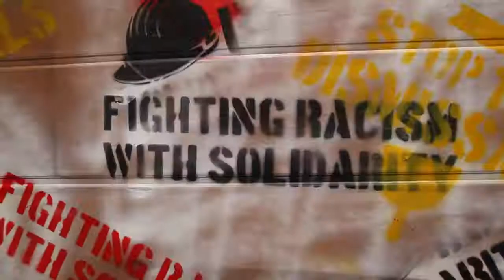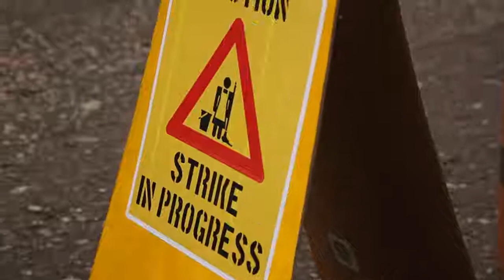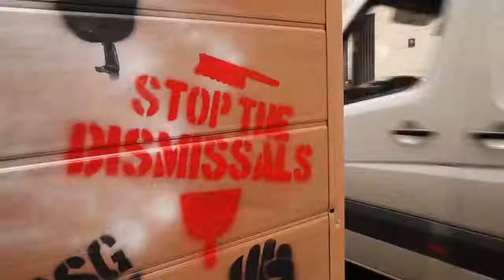Blacklist Support Group in solidarity with UVW migrant cleaners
Please watch and share this short video showing an amazing act of solidarity from the Blacklist Support Group (BSG) to migrant cleaners, members of the United Voices of the World union.

After 27 days of an all-out strike at 100 Wood Street, the first all-out strike in the history of the City of London and the first by an entirely migrant workforce, the BSG heard that one of the cleaners had pledged to begin a hunger strike. They duly came down to put their construction skills to good use and build him a Hunger Strike Hut (or Solidarity Shed).

As Dave Smith from BSG, and author of the book Blacklisted, says, “you don't fight Racism with Tweets, you fight it with Solidarity”.

Also, thanks to the brilliant Bakers Union, and everyone else, for their amazing solidarity throughout our fight for justice, dignity and a living wage, the three things which the bosses will always seek to deny us.

The song is called Blacklist Number 1, written and performed by Sean Taylor. It's a campaign song for the BSG that is set to become an anthem for their movement.

This video was filmed by Gordon Roland Peden.